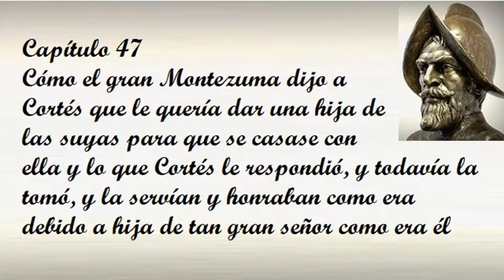Capítulo 47 de la Historia verdadera de la conquista de la Nueva España de Bernal Díaz del Castillo